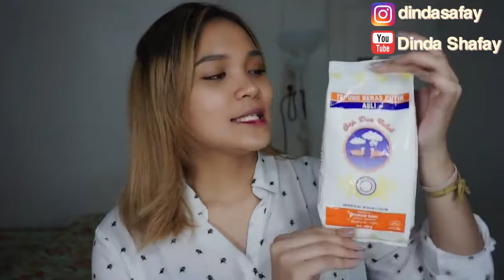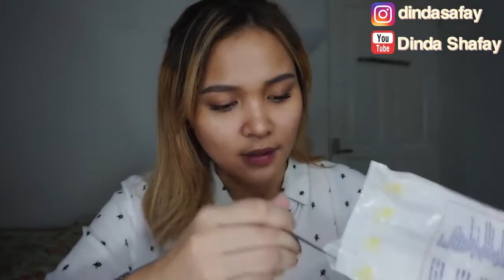Tips Memutihkan Wajah PERMANEN Dalam Sehari Pakai TEPUNG LANGSUNG PUTIH ! Dinda Shafay Bahasa